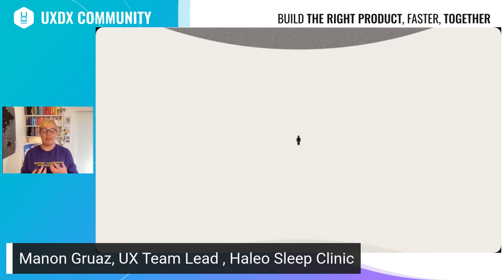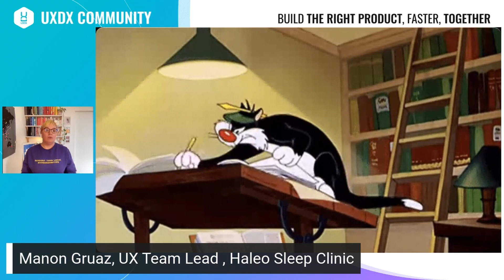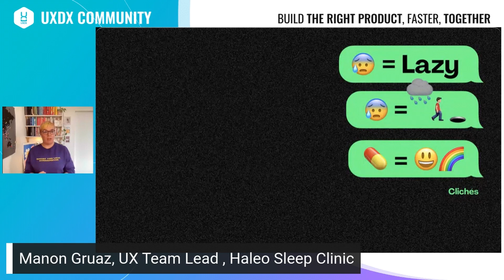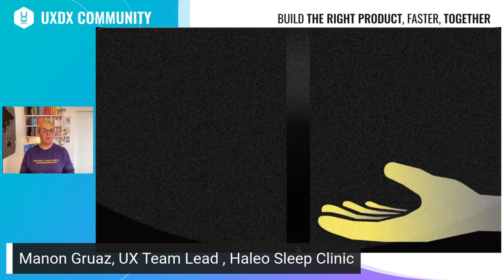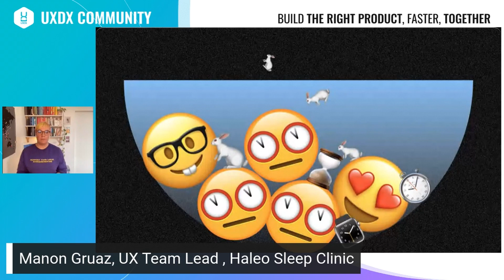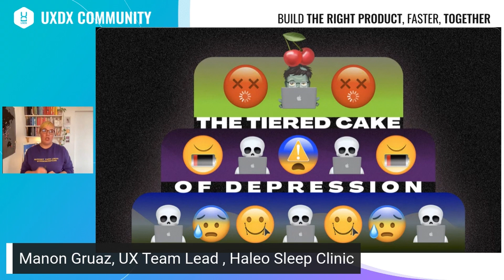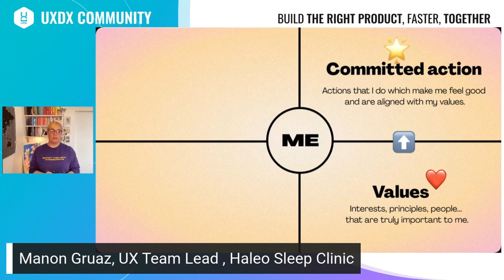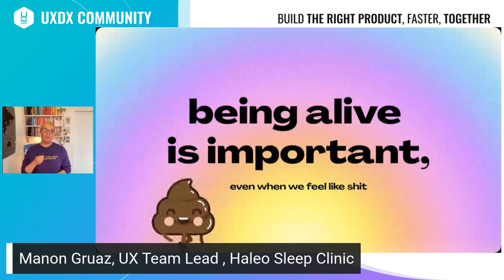Breaking the Stigma: A Personal Journey Through Depression and Burnout in Tech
In this deeply personal and powerful talk, Manon shares her journey through severe depression and burnout while working in a high-stress tech startup. She provides a raw and honest look at the pressures of the tech industry, the illusion of success, and the struggle with self-identity. This talk aims to break the stigma around mental health in the tech industry and remind us all that we are not alone.

At UXDX, we aim to bridge the gap between Product, UX, Design, and Dev so that teams can build better products, faster, together. We believe that addressing mental health and well-being is a crucial part of creating a healthy and productive work environment.